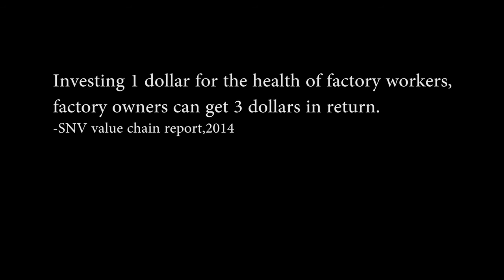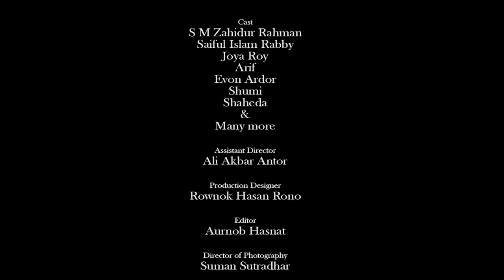A Film for Netherland Development Organization SNV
'Sustainable Business Solution ' a short film for Netherland Development Organization SNV.

নেদারল্যান্ড ডেভলপমেন্ট অর্গানাইজেশন এসএনভি এর জন্য Kinetic Media-এর  তৈরিকৃত স্বল্পদৈর্ঘ্য চলচ্চিত্র 'Substainable Business Solution'  অনলাইনে মুক্তি দেয়া হয়েছে। সকলকে দেখার জন্য আমন্ত্রণ রইল।

Sustainable Business Solution
Duration: 4 min 25 sec
Client: Netherland Development Organization SNV
Production: Kinetic Media
Cast: Joya , Arif , Rudro, Evon, zahidur & many more
Creative Director: Md Rownok Hasan Rono
Asst. Director: Aliakbor Antor
Cinematography: Suman Sutradhar
Screenplay & Direction : Masum Syed